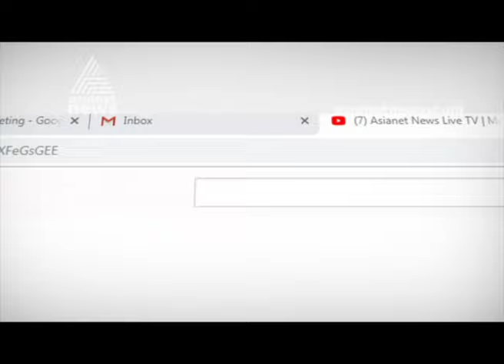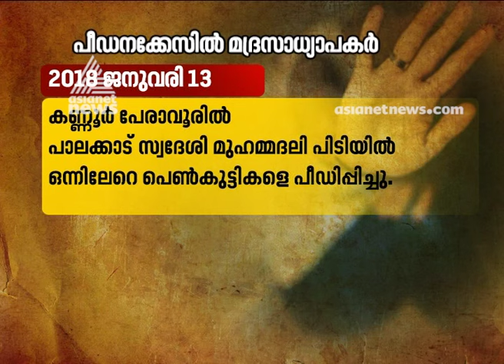Sexual harassment in Madrasa's| Malabar manual 15 July 2019